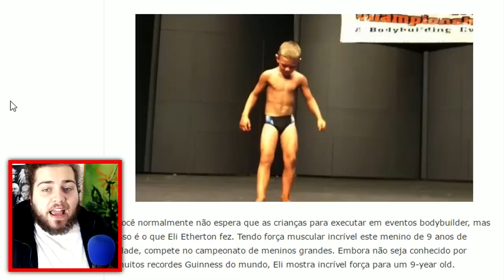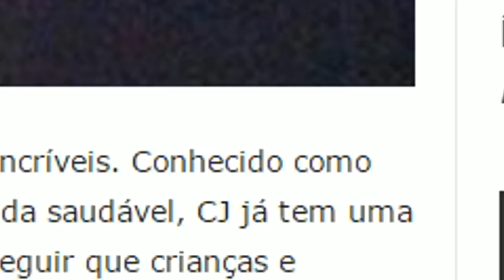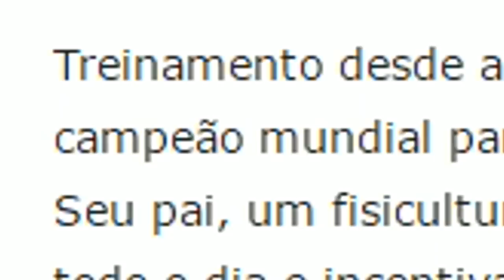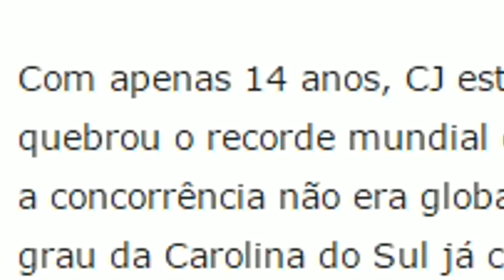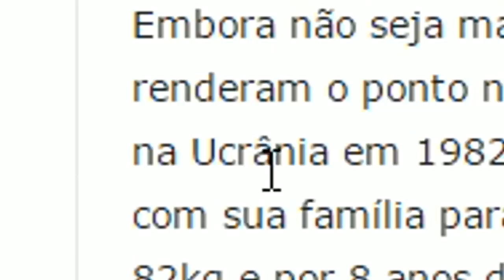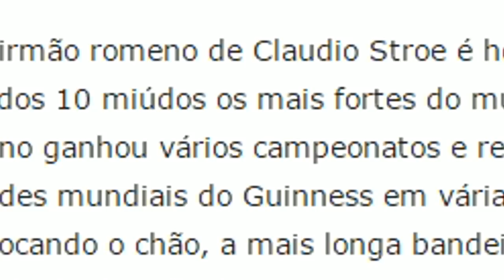AS CRIANÇAS MAIS FORTES DO MUNDO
e eu, que quase não me consigo levantar

Segue-me!

Crianças fortes
Strongest children in the world
wuant